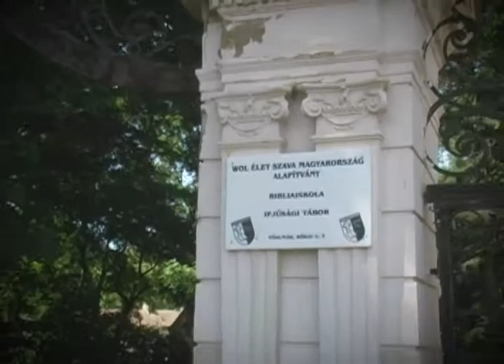ÉSZ Tábor 2010 1. hét - WOLH Camp 2010 Week 1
Az Élet Szava Tábor 2010 1. hete

Week 1 of WOL Hungary Summer Camps 2010